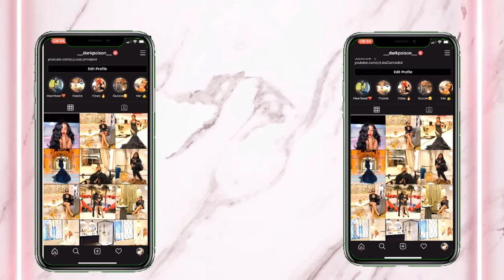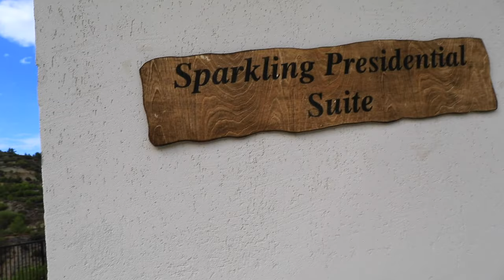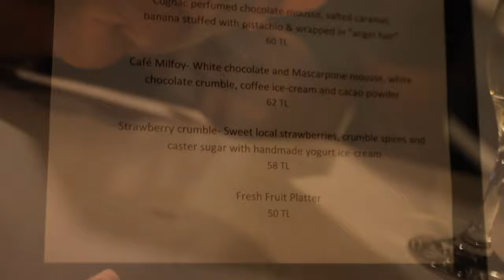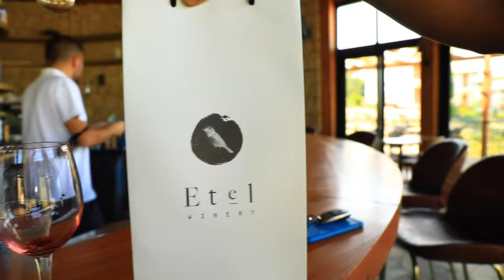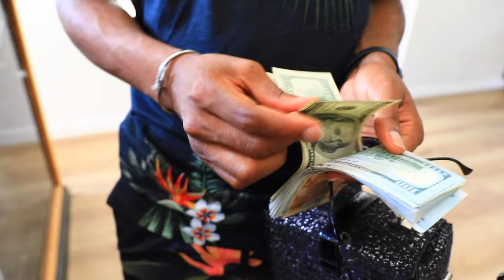DAY TWO & THREE | WINE BATH + MASSAGES + WINE TASTING BECATION VLOG DAY TWO AND THREE | LISA CONRADS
hey guys, sooo this video is becation vlog day 2 and 3, if you haven't watched day 1 this is the link 👇🏽  hope you enjoy the video...                                                                                                                                👇🏽